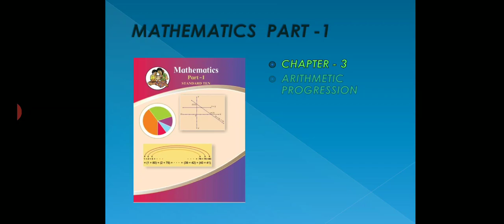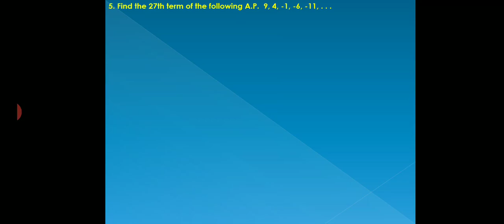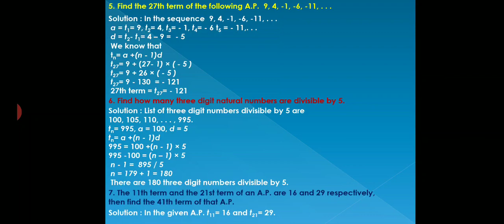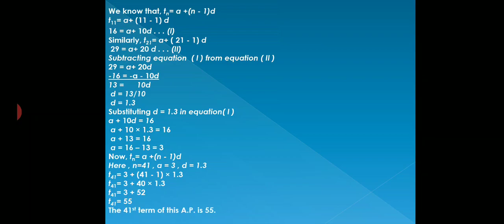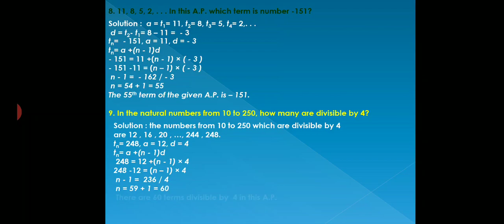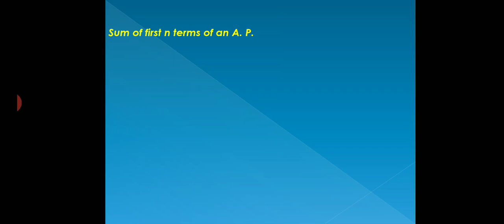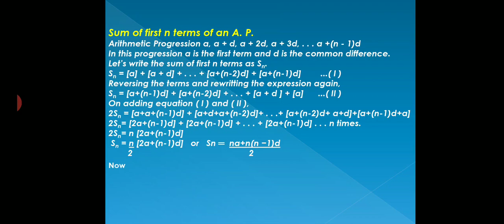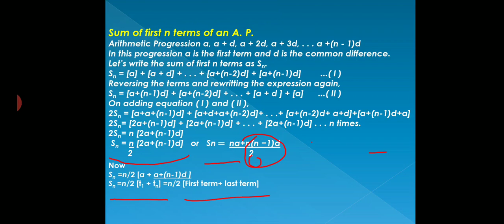10th Arithmetic Progression part 3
Examples of practice set 3.1